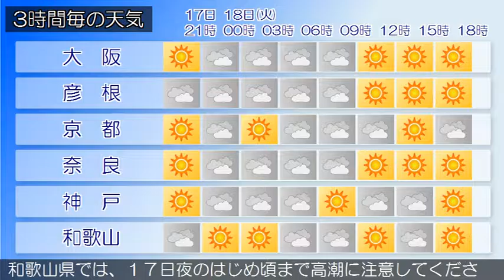2016/10/17 近畿地方の天気予報 夕